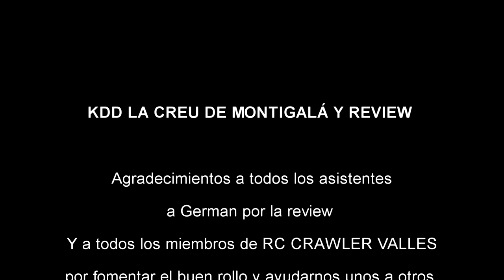RC CRAWLER EXTREME VERTICALITY KDD LA CREU DE MONTIGALA RC Crawler Valles, Tiempo de Crawler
Rc Crawler Vallés, crawler , tiempo de crawler

Si quieres estar informado de todas las salidas🚙🏔 y quieres venir, envianos un correo 📧 ⬇, indicando tú número de móvil ☎ y te mantendremos informado.